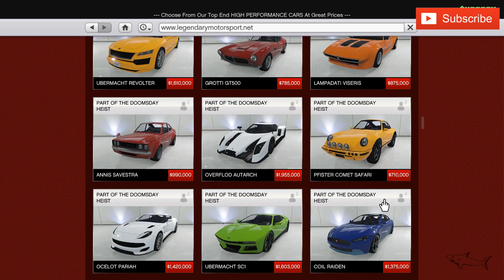Infernus Classic Clean Customization & Review | GTA Online | SALE | Lamborghini Diablo | Amazing Car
The Pegassi Infernus Classic is a Sports Classics Vehicle featured in GTA Online, added to the game as part of the 1.38 Special Vehicle Circuit update on March 28, 2017.

HOW TO GET THE INFERNUS CLASSIC IN GTA ONLINE:
The Infernus Classic can be purchased in GTA Online from Legendary Motorsport for a price of $915,000.

The Infernus Classic can be stored in the Garage (Personal Vehicle). It can be customized at Los Santos Customs.

INFERNUS CLASSIC IN REAL LIFE:
The design of the Pegassi Infernus Classic is based on a real life Lamborghini Diablo, Cizeta V16T, Ferrari Testarossa.

INFERNUS CLASSIC TOP SPEED:
The actual top speed of the Infernus Classic in GTA V is 118.00 mph (189.90 km/h), as it's been accurately tested in-game by Broughy1322.

CAN YOU SELL THE INFERNUS CLASSIC IN GTA ONLINE?
Yes, you can sell the Infernus Classic at Los Santos Customs for a resale price of $549,000 (60% of the original purchase), plus 60% of the value of your upgrades.

INFERNUS CLASSIC: VEHICLE INFO
VEHICLE CLASS
Sports Classics
MANUFACTURER
Manufacturer: PegassiPegassi
AVAILABLE FROM
Legendary Motorsport
GTA ONLINE PRICE
$915,000
STORAGE LOCATION
Garage (Personal Vehicle)
MODIFICATIONS
Los Santos Customs
SELL
$549,000
TOP SPEED (GAME FILES)
92.89 mph (149.50 km/h)
TOP SPEED IN-GAME (BROUGHY)
118.00 mph (189.90 km/h)
BASED ON (REAL LIFE)
Lamborghini Diablo, Cizeta V16T, Ferrari Testarossa
SEATS
2
MASS / WEIGHT
1,400 KG
DRIVE TRAIN
RWD
GEARS
6